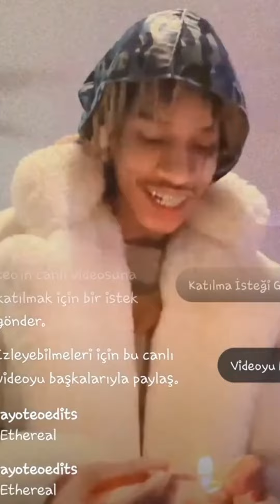Ayo & teo - unreleased song (teo’s part)